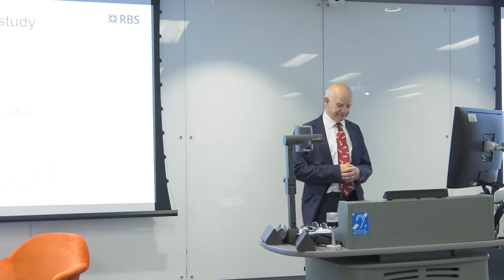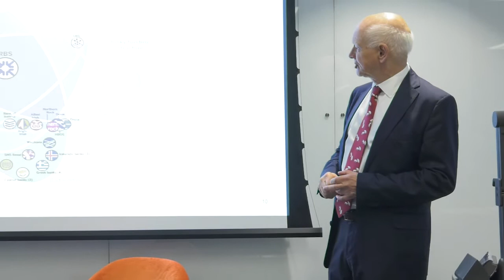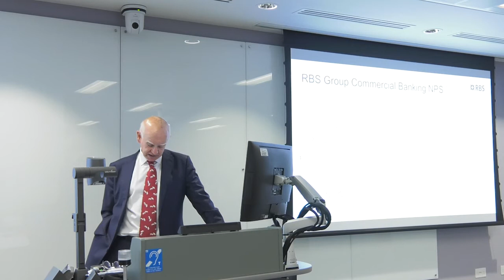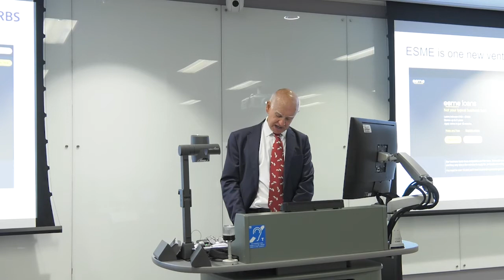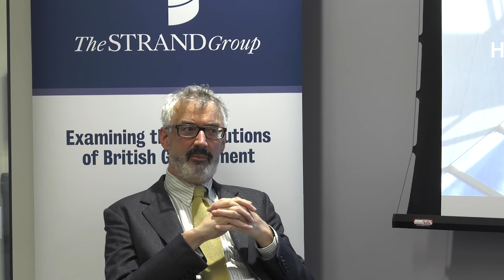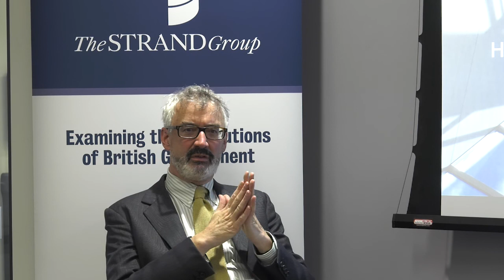Strand Group 31: Sir Howard Davies